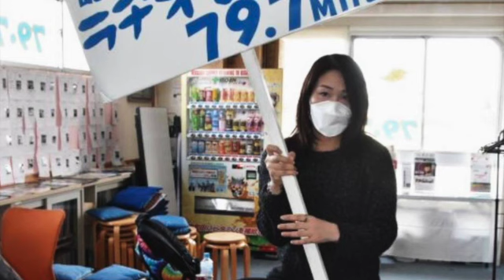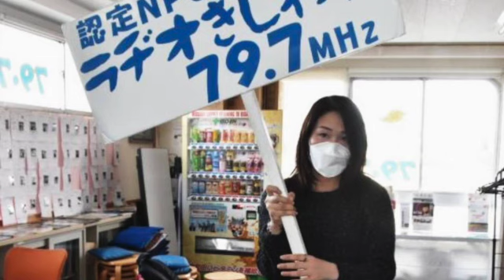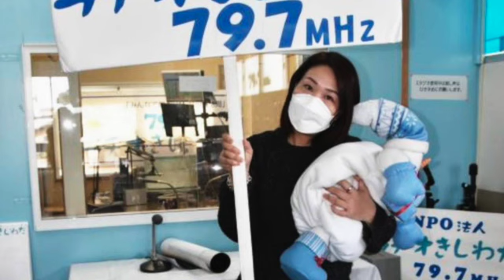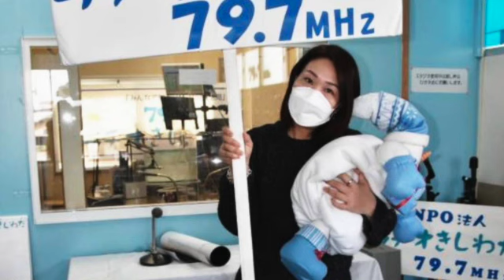２０２２・１・１５ カマンクボのツボ